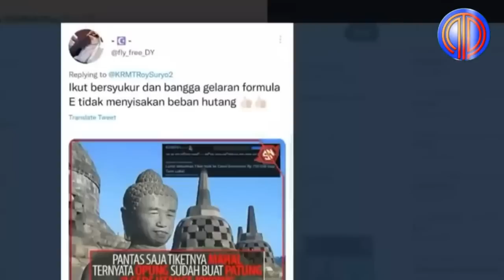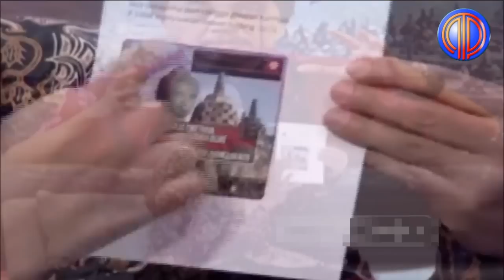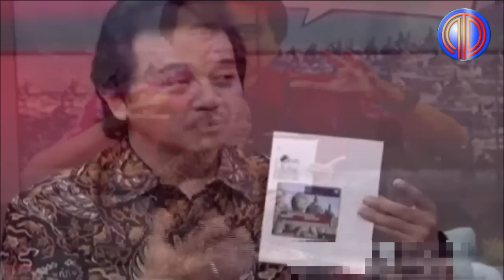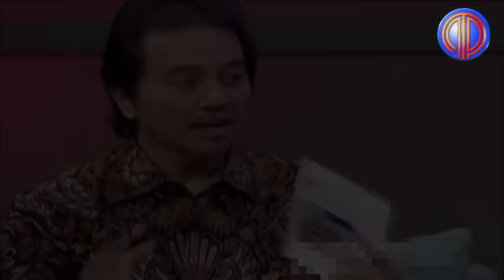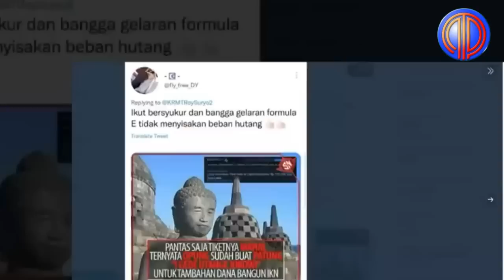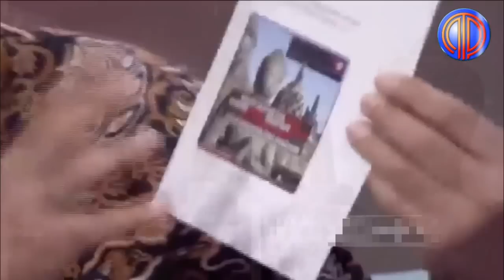Emosi... Gus Arya Ngamuk❗️Tak Terima Borobudur Dinistakan, "Saya Katakan Roy Suryo Kaya Anjing"